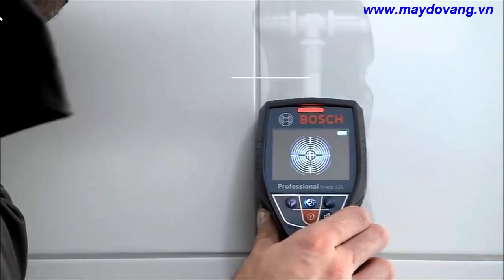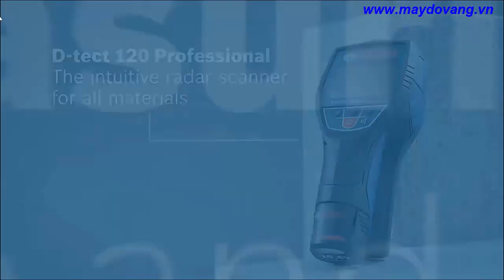Máy Dò Dây Điện Âm Tường, Máy Dò Ống Nước Âm Tường Bosch D-Tech 120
Máy rà đa năng D-TECH120 Professional là máy dò tường chính xác nhất dành cho những người dùng chuyên nghiệp.
Hệ thống cảm biến ra-đa dải rộng cho khả năng dò tìm chính xác đến từng milimét khi dò tìm các kim loại đen/màu, cáp có điện, khúc gỗ và ống nhựa ví dụ như các ống dẫn sưởi ấm dưới sàn và trong tường
Dò tìm chính xác cốt thép trong bê tông ở độ sâu lên tới 15 cm
Màn hình hiển thị kỹ thuật số cho biết thuộc tính của vật liệu và độ sâu tối đa được phép khoan
Cơ chế bảo vệ chống bụi và bắn tóe: IP 54
Thông số kỹ thuật Máy rà tường D-tect120  Professional
Vật liệu có thể dò tìm được Ống nhựa, kim loại đen, kim loại màu, cấu trúc móng bằng gỗ, cáp có điện
Độ sâu dò tìm tối đa 120 mm
Độ chính xác ± 5 mm
Cơ cấu ngắt kích hoạt tự động, xấp xỉ 5 min
Nguồn cấp điện 4 x 1,5 V LR6 (AA)
Đơn vị đo cm
Trọng lượng, xấp xỉ 0,7 kg
Phạm vi cung cấp Máy rà tường D-tect120

Phụ tùng số 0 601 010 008
Túi bảo vệ
4 x pin 1,5 V